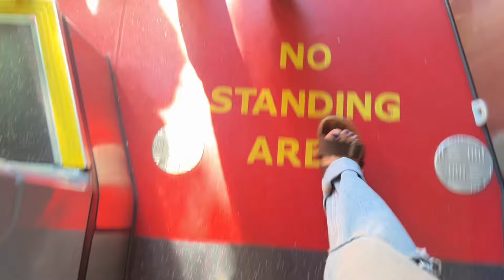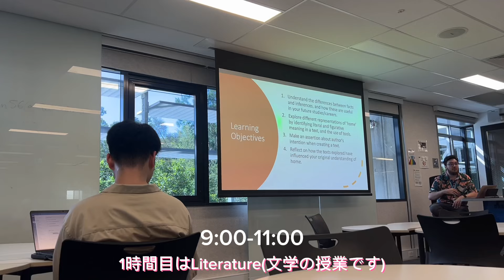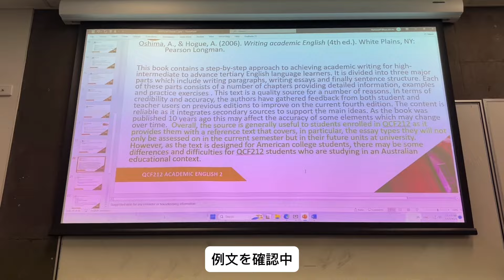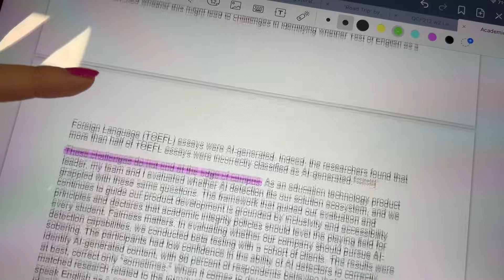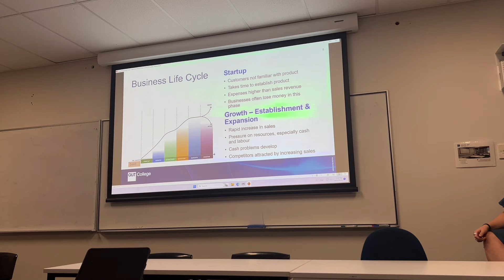【海外大学生Vlog#63】新学期の始まり 📚🌟 | オーストラリア大学生の学校がある1日vlog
みなさんこんにちは！オーストラリア大学生のさくらです！
日本での休暇を終え、オーストラリアで新学期がスタートしました！今日の動画ではそんな新学期の授業の様子や友達とのランチ、キャンパスの隅々までをお届けします。大学生活のリアルな一日を覗いてみてください。新しい友達に出会ったり、授業での学び、そしてキャンパスの魅力が伝わる動画になっています。ぜひ最後まで楽しんでいただけたら嬉しいです！質問やコメントもお待ちしています！🎥✨
Instagramもぜひチェックしてみてください 〜